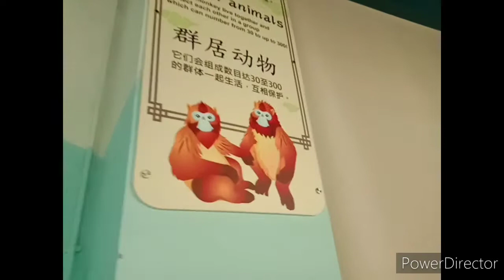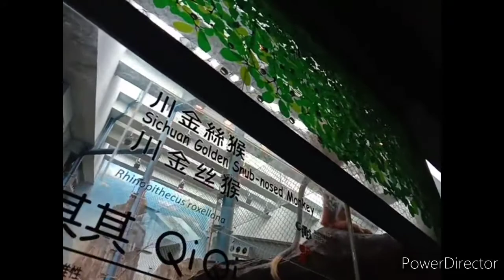Hongkong Ocean Park 3